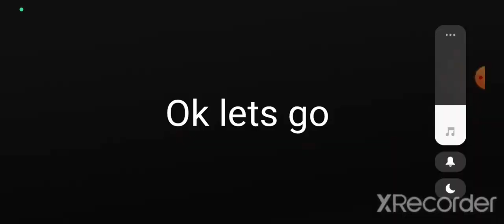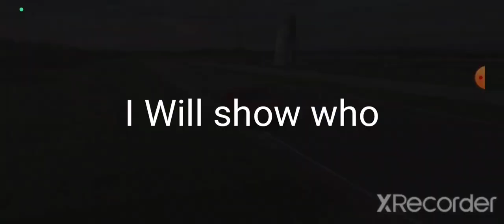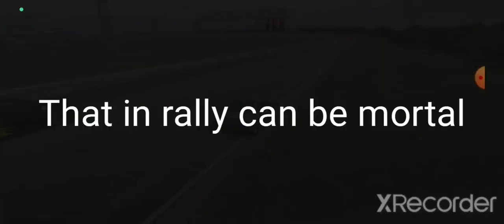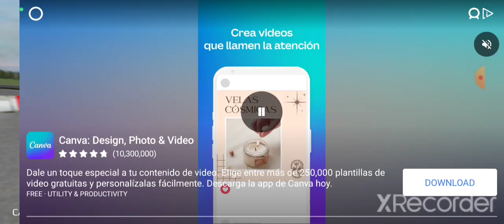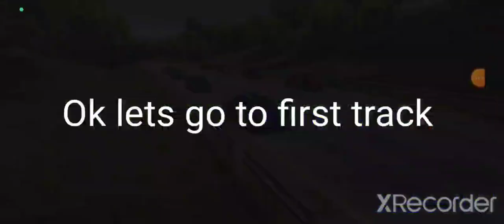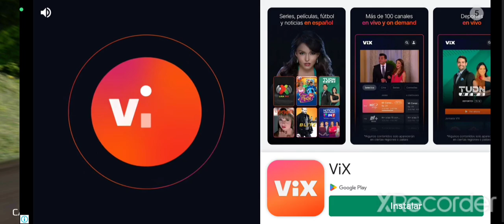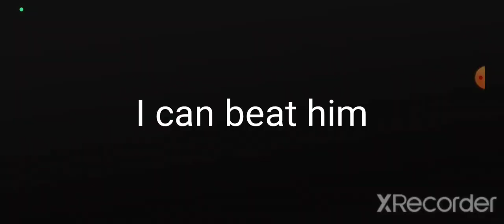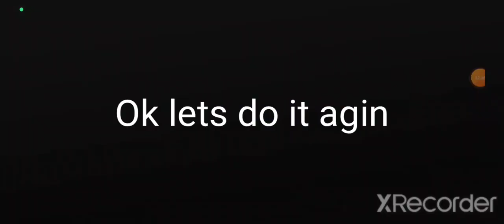rally Fury racing and new update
hi guys today i am plaing rally Fury and y show You a trick and new update the ai are 8 racers so like and sub for new videos